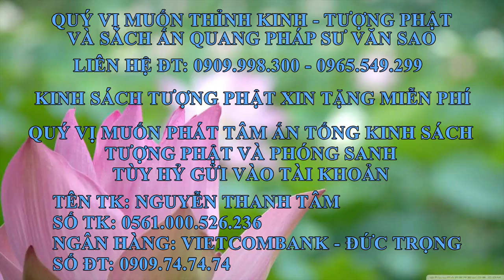Ấn Quang Pháp Sư Văn Sao Tập 7